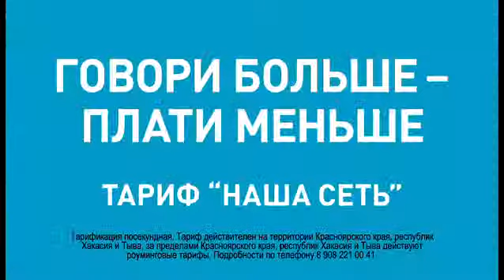Цепная реакция РТ Мобайл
источник: канал LeoBurnettRussia на Youtube